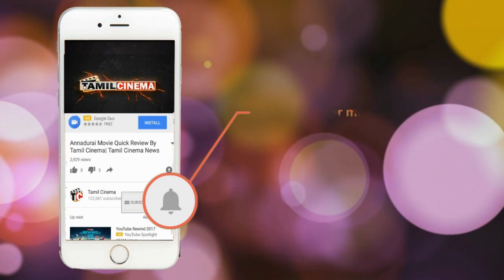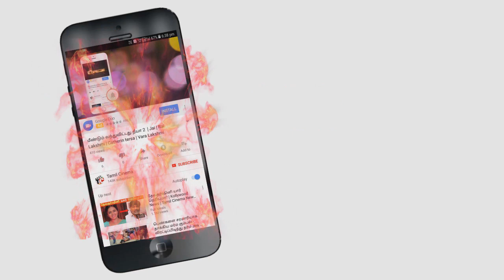விடிய விடிய விசாரணை! நிர்மலா தேவி சொன்னது என்ன? செல்போனில் திடுக் தகவல்கள்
College maths teacher wrong talk with student girls problem goes viral on soicty after that nirmal devi arrested
and inquri about audio leaked day and night now she in lady police station